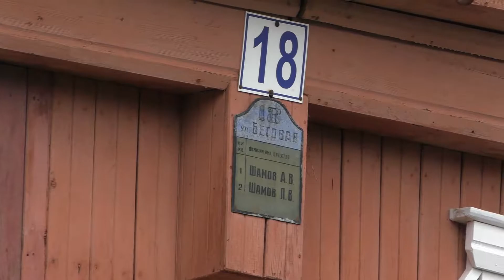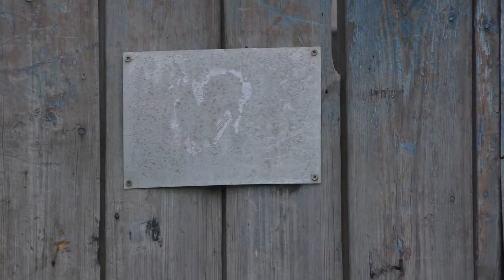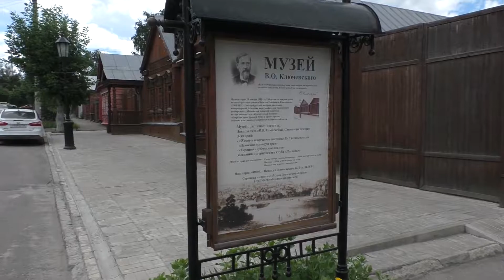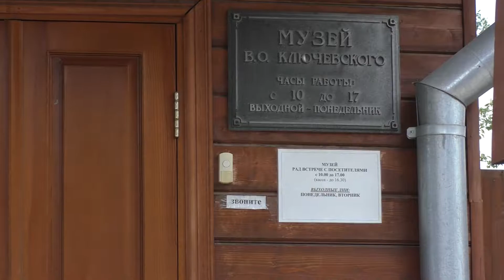Старая Пенза. Улицы Ключевского, Беговая, Богданова и Свердлова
Деревянные дома старой Пензы. Улицы Ключевского, Беговая, Богданова и Свердлова